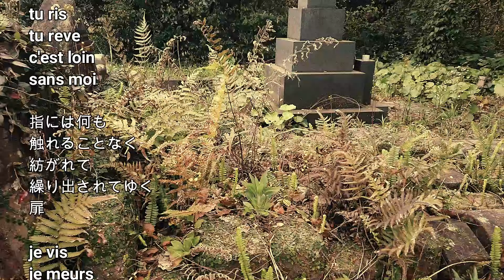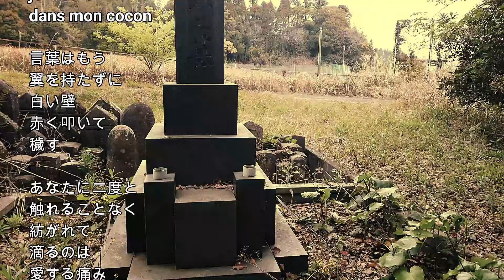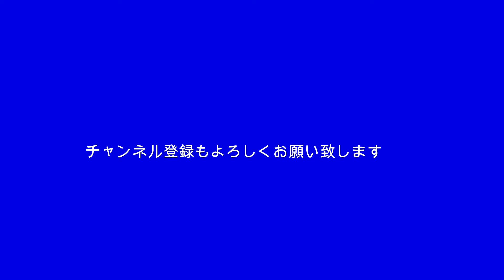2024-4-11 繭／ALI PROJECT（宮崎市宮崎学園清武グラウンド無縁墓地）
（於：宮崎市宮崎学園清武グラウンド無縁墓地）
音楽を楽しむための背景として撮影しています。こんな面白い所があるんだよという紹介でもあります。

繭
歌：ALI PROJECT
作詞：宝野 アリカ
作曲：片倉 三起也

je vis
je meurs
dans mon cocon

tu ris
tu reve
c'est loin
sans moi

指には何も
触れることなく
紡がれて
繰り出されてゆく
扉

je vis
je meurs
dans mon cocon

言葉はもう
翼を持たずに
白い壁
赤く叩いて
穢す

あなたに二度と
触れることなく
紡がれて
滴るのは
愛する痛み